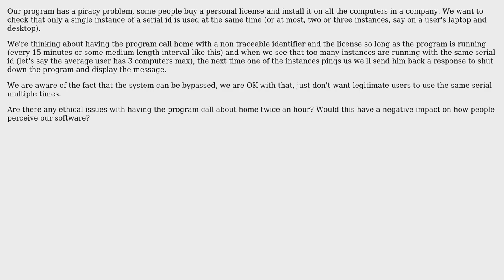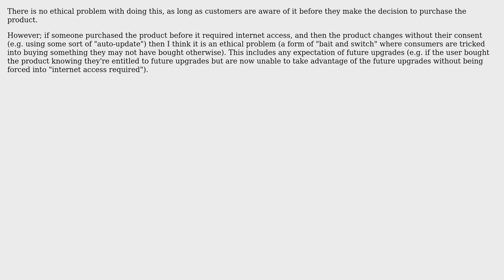Software Engineering: Ethicality of online license checks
With thanks & praise to God, and with thanks to the many people who have made this project possible! | Content (except music & images) licensed under CC BY-SA | Music | Images & others | With thanks to user user31315 user gnat user Brendan and the Stack Exchange Network Trademarks are property of their respective owners. You are responsible for your own actions.